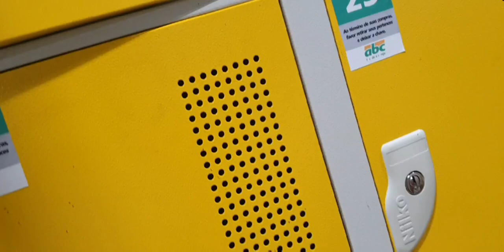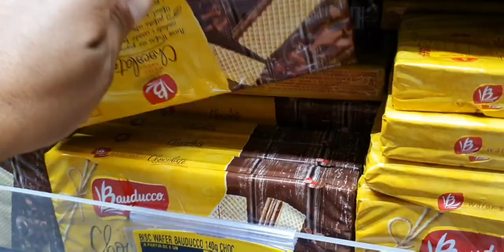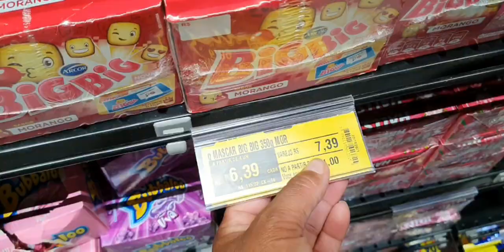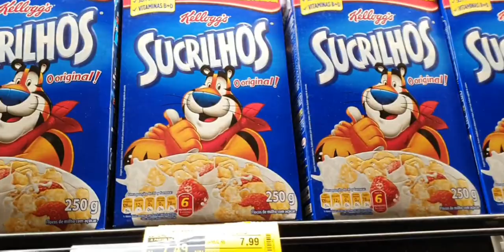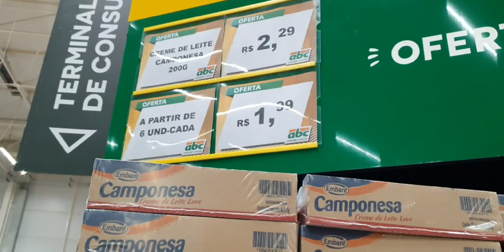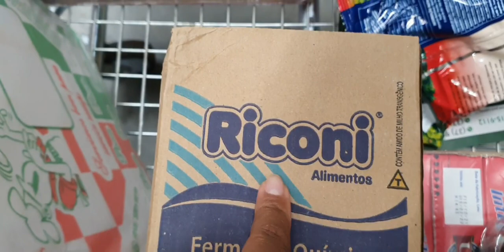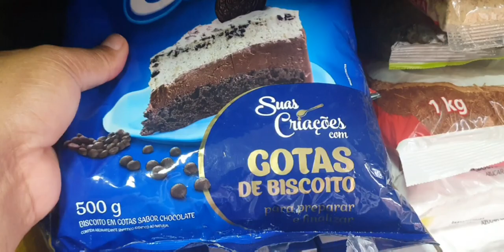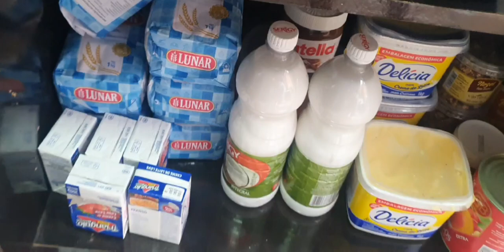VLOG COMPRAS PARA CESTAS DE NATAL PARA CRIANÇAS, CONHECI UM NOVO MERCADO!! NA PORTA JA DEU B.O